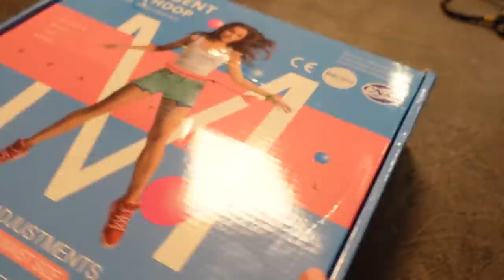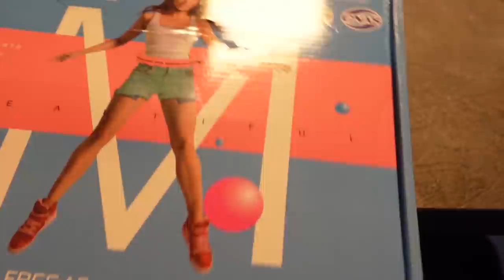NAJLEPSZE Kotlety schabowe POMYSŁ TROCHĘ MÓJ A TROCHĘ MAGDY GESSLER? #141